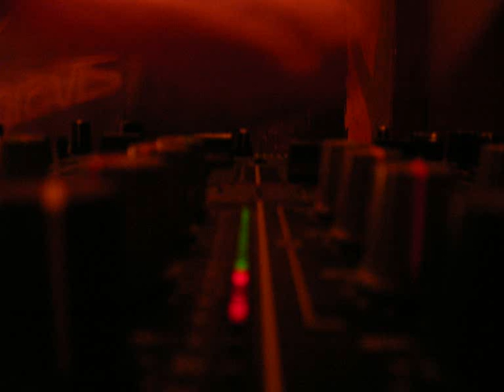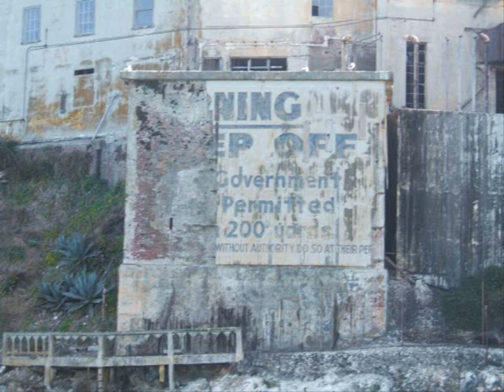Orchid & Narcose - The Bells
Reward on Moozar Reward Paul van Dyk and Source anthem